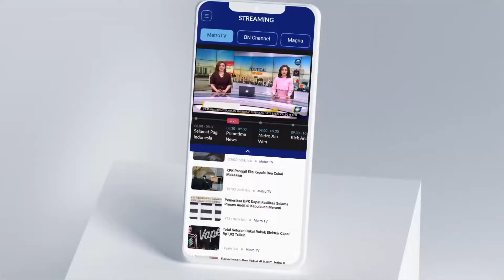[HEADLINE NEWS, 02/11] Ilham Habibie Ingin Tingkatkan Ilmu Teknologi dalam Pesantren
Calon wakil gubernur Jawa Barat, Ilham Habibie ingin memajukan pondok pesantren di Jawa Barat, Ia menyebut ingin tingkatkan ilmu teknologi di Pondok Pesantren